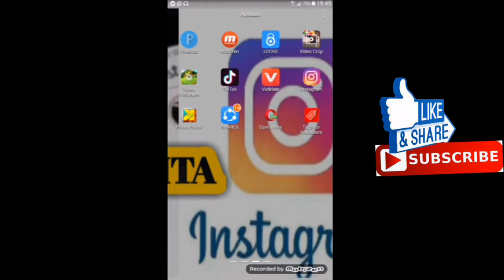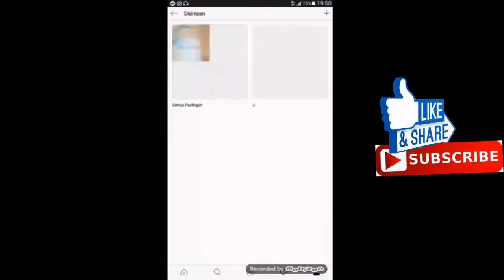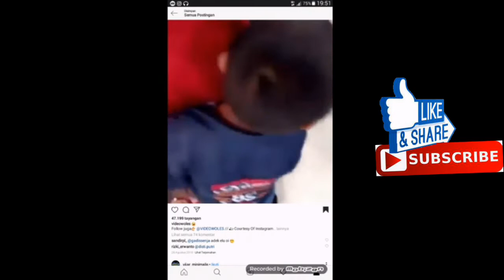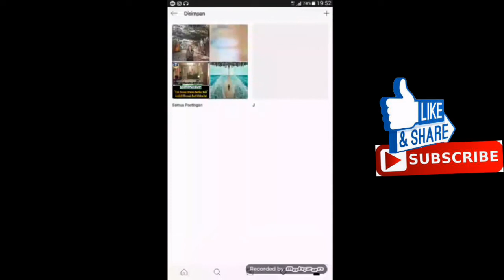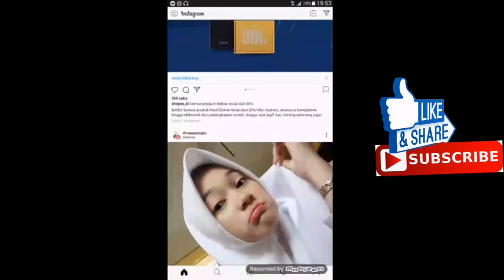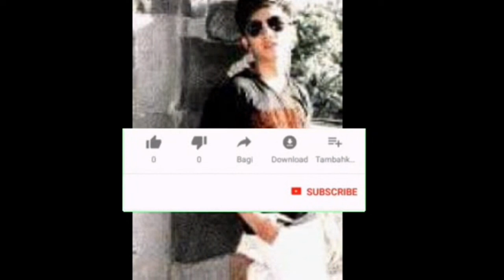CARA HAPUS FOTO DAN VIDIO TERSIMPAN DI INSTAGRAM